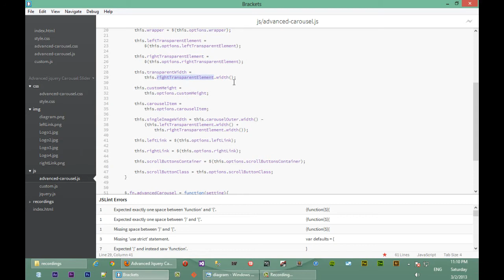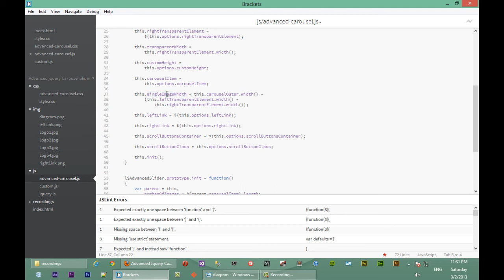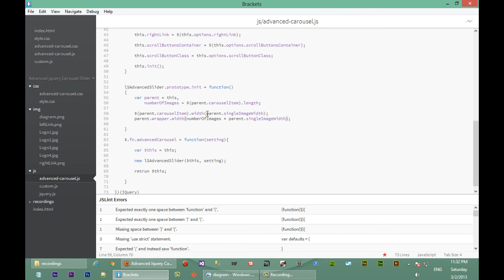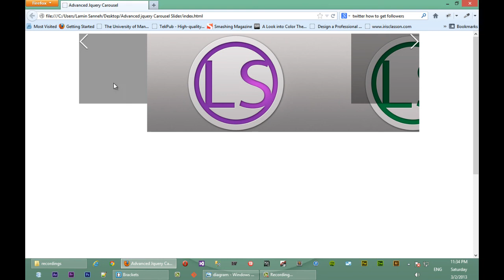Advanced Jquery Image Carousel Slider - Part 8 - Initializing the Plugin - A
An advanced jquery slider or carousel plugin tutorial made from scratch using jquery, html, css only.
Heavily customizable, functionality and style wise. Hope you enjoy it and